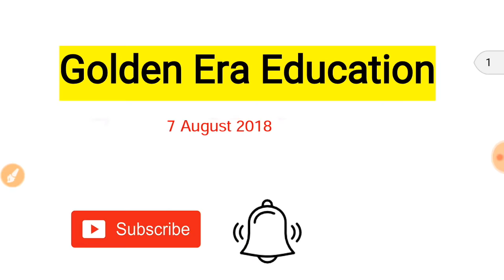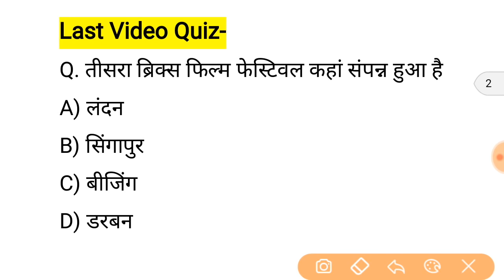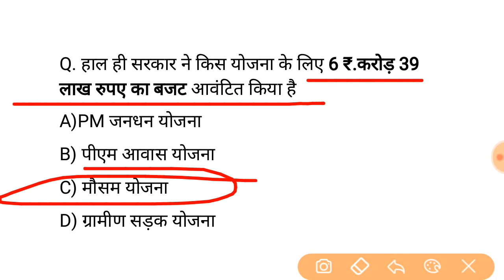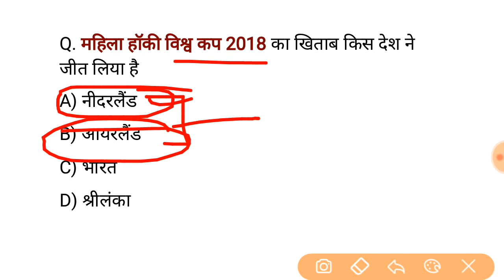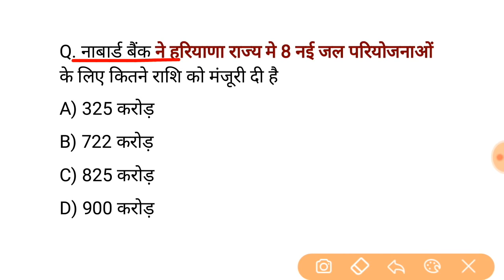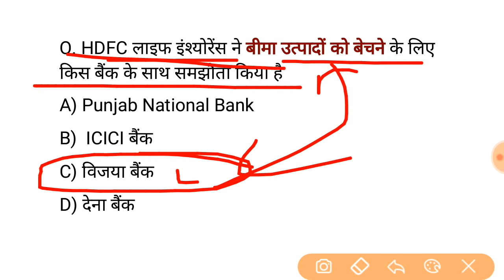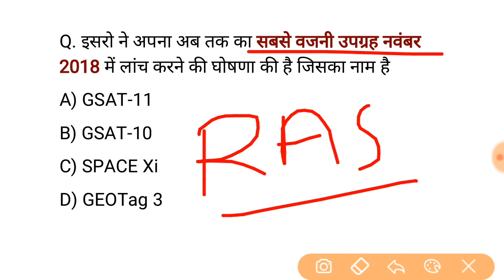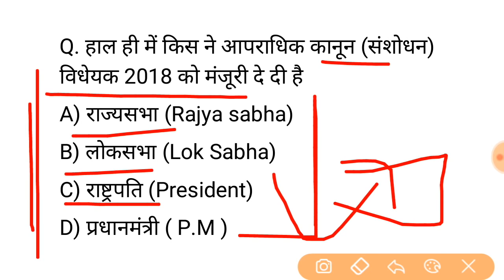Golden Dose #170 | 7 August 2018 Current Affairs | Daily Current Affairs | Current Affairs In Hindi